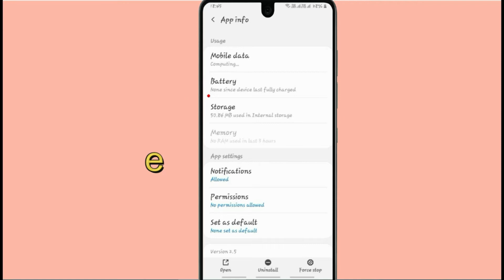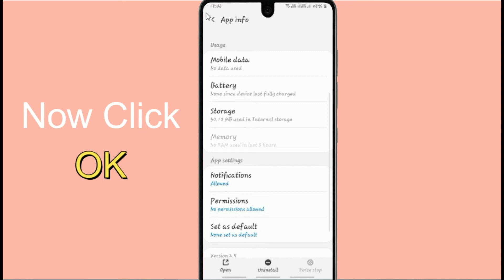Fix Crypto Oops Something Went Wrong Error. Please Try Again Later Problem Error Solved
If you are having trouble with the Crypto app with Oops, Something Went Wrong Error. Please follow the same procedure which is very helpful for resolving this problem to run the Crypto app again.